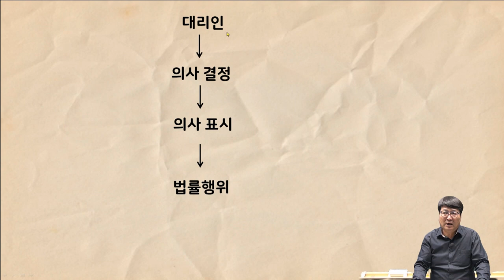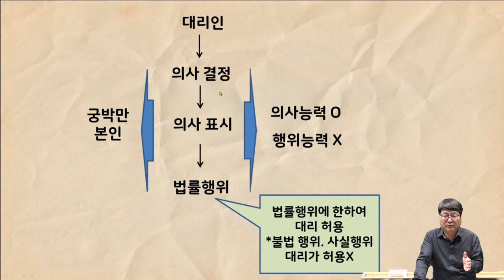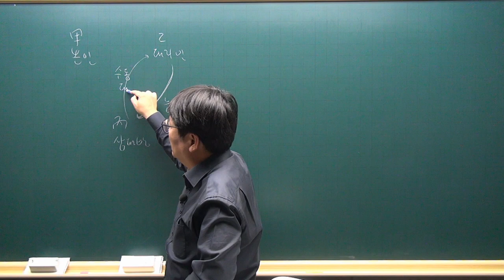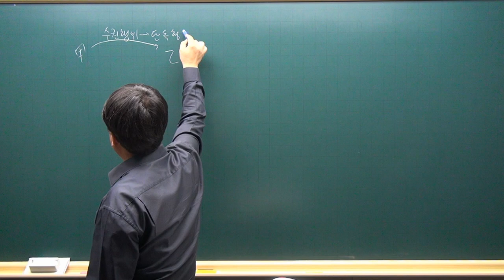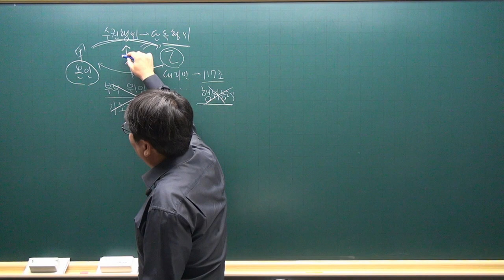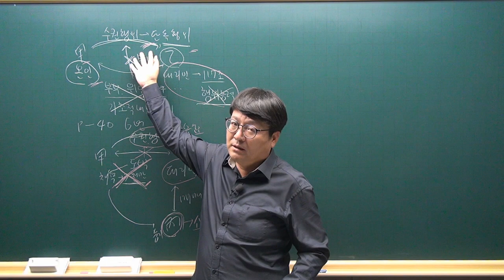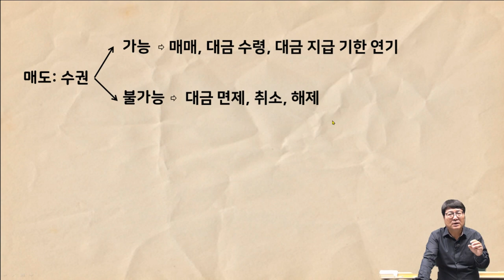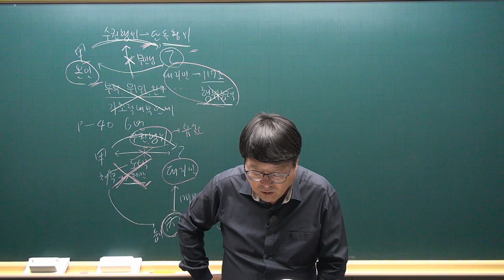[공전무 - 공인중개사 무료인강] 2023년 공인중개사 시험과목 민법 안영찬 교수 심화이론 8강